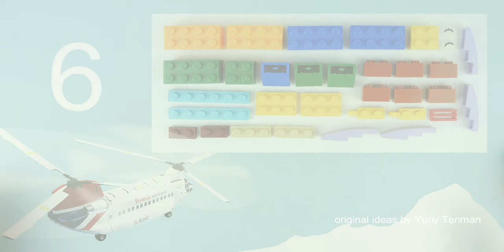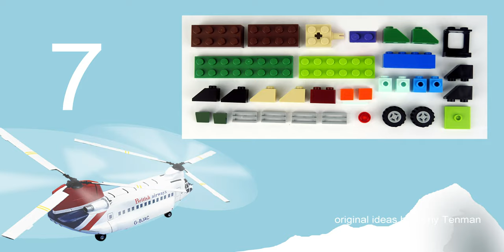Lego 10696 Helicopter🚁 Boeing CH-47 Chinook 1957 MOC. How to build LEGO Classic. Save Money & Space.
150 models from one set Lego Classic 10696.
45 models from one set Lego Classic 10698.
40 models from sets Lego Classic 11014 & 10704.
20 trucks from Lego Classic.
18 military models from Lego Classic.
15 planes from Lego Classic.
10 excavators & tractors from Lego Classic.
10 trains from Lego Classic.

In the first part the BLUE Panel 4x4 must be changed to 2 white panels 2x4. You can do it yourself or watch a special video - HELICOPTER BOIENG CH-47 CHINOOK/Part 1 FIXED!

channel.